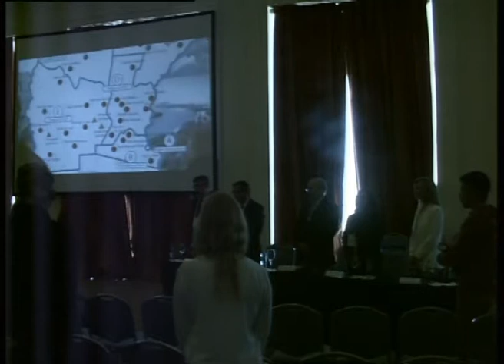Acto Inagural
7° Congreso Argentino de Neumonología Pediátrica
18, 19 y 20 de noviembre de 2015
NH Gran Hotel Provincial - Ciudad de Mar del Plata